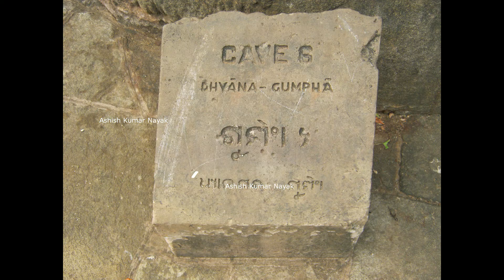Khandagiri Cave-5 and Cave-6, Bhubaneswar, Odisha